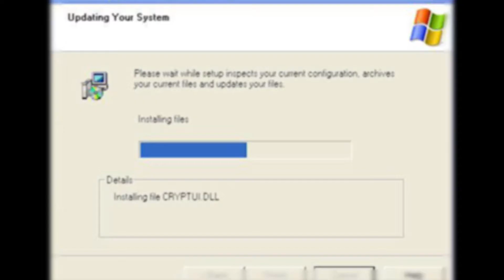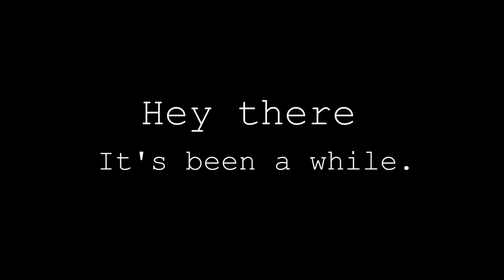Original Sin (2018 colorised)